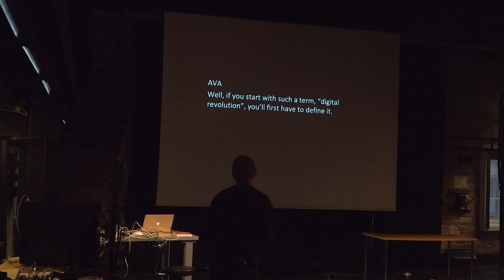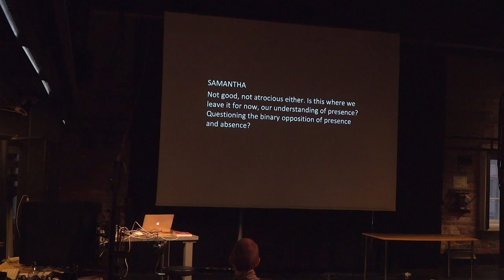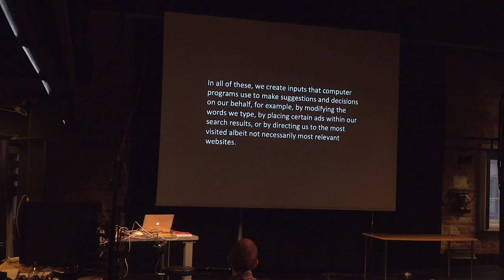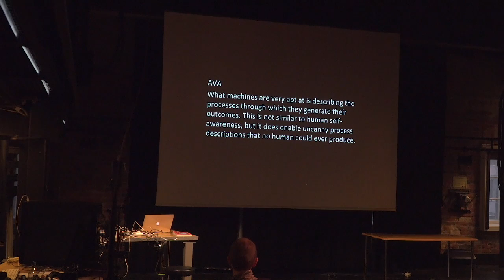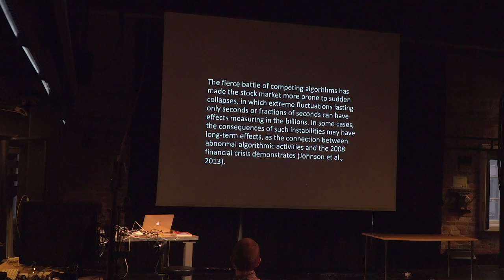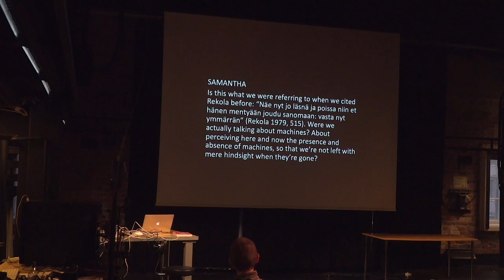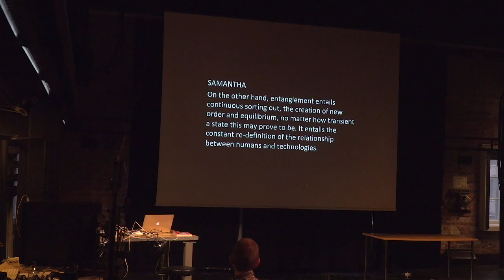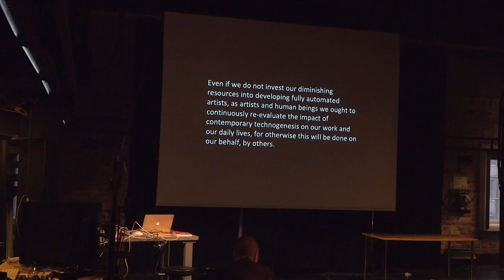VES Seminar 2018 - Otso Huopaniemi: On the Presence of Algorithms in Writing and Performance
VES 2018: Beyond Presence

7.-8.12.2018, University of Arts Helsinki, Theatre Academy, Degree Programs in Lighting and Sound Design

Otso Huopaniemi: On the Presence of Algorithms in Writing and Performance